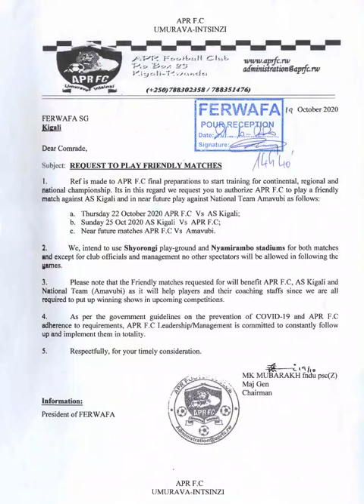Ninde munyezamu waranze imyaka 20 iheruka mu Rwanda? || Haravugwa iki muri APR FC? || CECAFA U-17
City Sports 18th December 2020